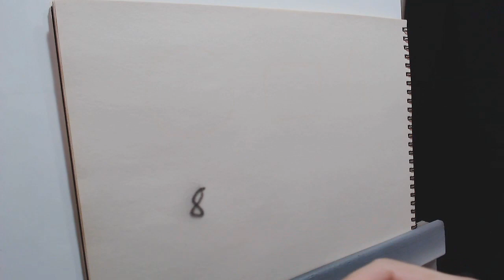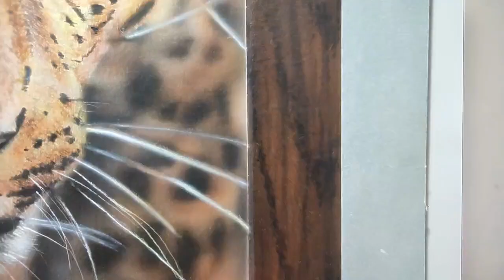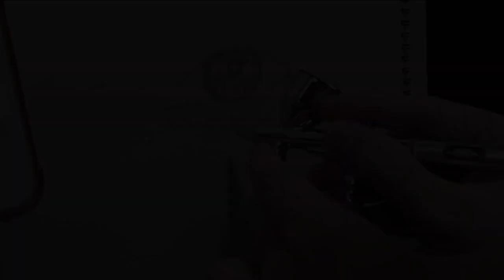Beginners Freehand Airbrush Textures - Airbrushing for Beginners Part 6 of 6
- Realtime video of me painting: You can watch me create stunning artworks live and see every detail of my technique and process.
- Badges: You will get a special badge next to your name in the comments and chat, showing that you are a loyal member of my community.
- Early access to my future contents: You will be the first to see my new videos before they are released to the public.
____________________________________________ This is the part 6 and the last beginners exercise that I will teach.
Watch all tutorials If you are new to airbrushing and wants a very powerful foundation to create a realistic paintings. Don't forget to subdcribe. :)
If you have any suggestions, questions or some things to share, please leave it in the comments below.

Hello! Any amount would be much appreciated. Thank you for your support. Salute!

Apple image link: shorturl.at/klzCM Airbrush painting art portraits drawing lessons